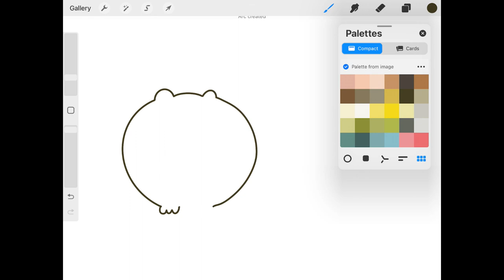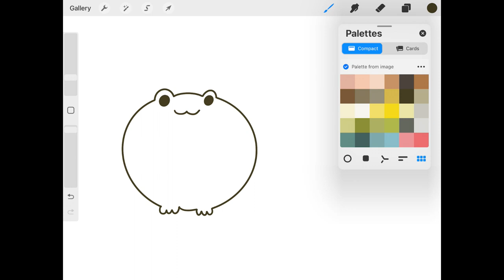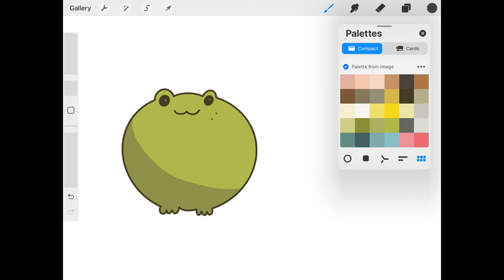🎨 How to Draw Cute Frog by using Procreate 🖌 With Indjgt 🖼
In this video, I’ll show you How to Draw Cute Cat by using Procreate. Enjoy!

I will draw step by step.
And how to make a little shadow there by using Alpha Lock and Reference.

ABOUT MY CHANNEL:
All aobut drawing by using Procreate